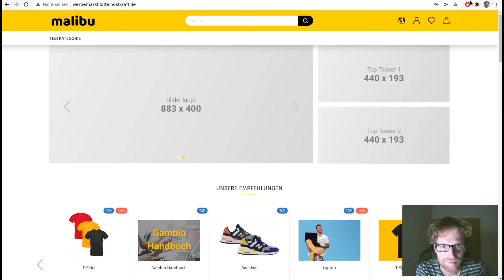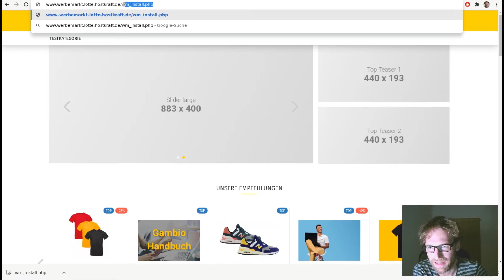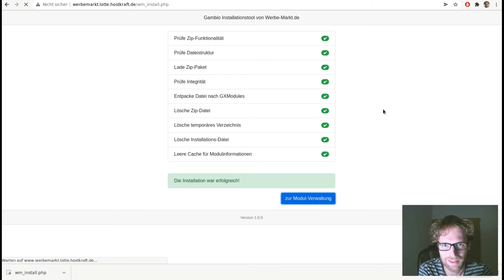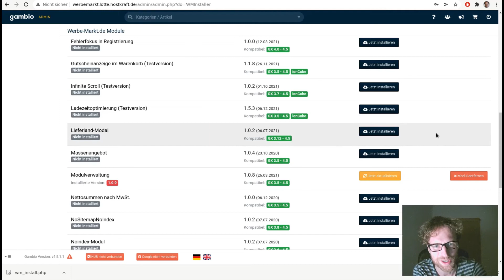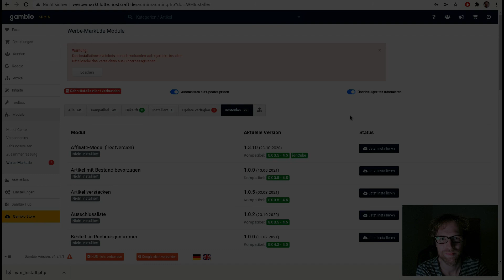Gambio Modulverwaltung via Dateimanager installieren in Plesk bei Estugo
Tolle Erweiterungen für den Gambio-Shop (fast) ganz ohne technischen Schnickschnack? So installieren sie die kostenlose Modulverwaltung einfach im Browser.

Den Plesk-Dateimanager gibt es natürlich noch bei vielen anderen Hostern als Estugo. Und Plesk ist nicht das einzige Server-Verwaltungstool mit einem Dateimanager 😊

0:00 Vorbereitung
0:31 Download
0:47 Hochladen im Dateimanager
1:35 Installieren
2:28 Erste Schritte mit der Modulverwaltung

🖴 𝗚𝗮𝗺𝗯𝗶𝗼 𝗪𝗲𝗯𝗵𝗼𝘀𝘁𝗶𝗻𝗴

📊 𝗦𝗘𝗢 𝗔𝗻𝗮𝗹𝘆𝘀𝗲